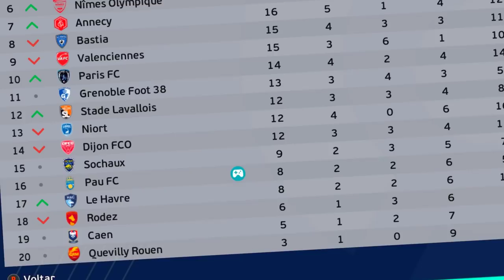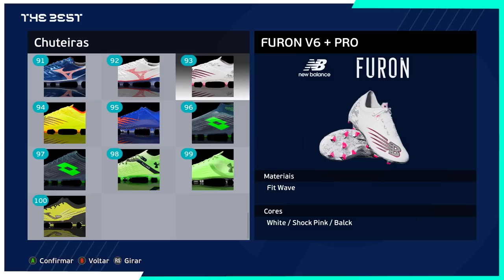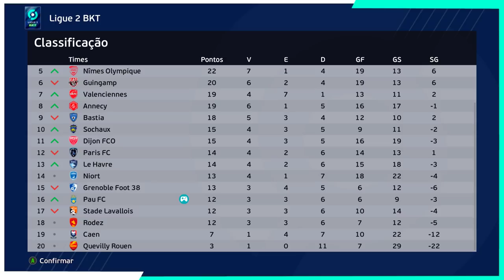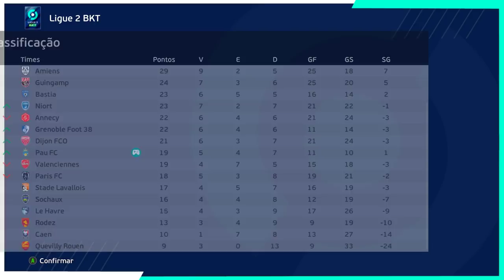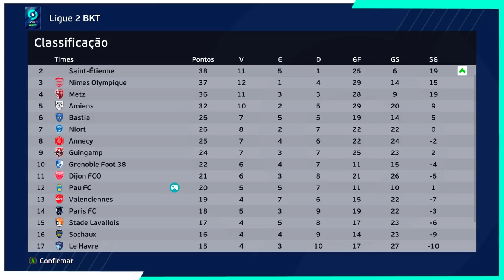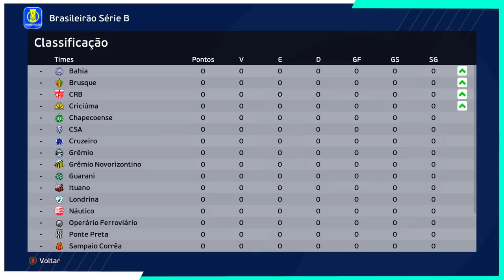OZ RECEBE OFERTA do BRASIL!! ELE VAI ACEITAR...? - Rumo ao Estrelato de Goleiro Ep3 | 1° Temporada